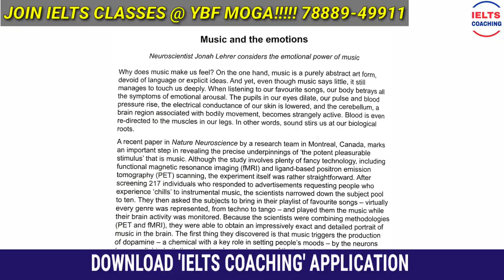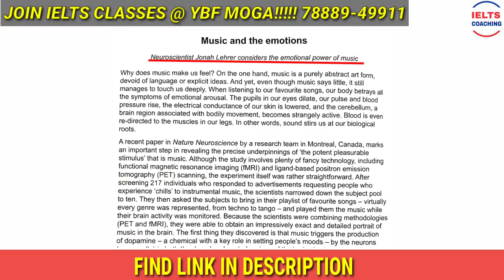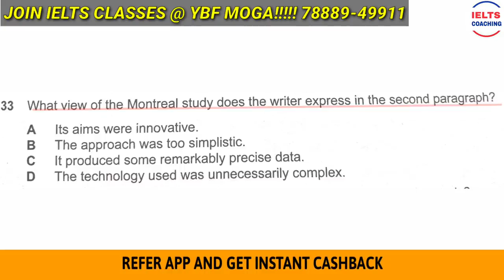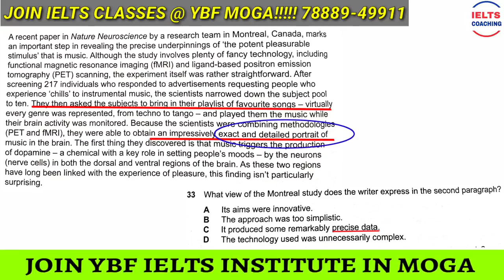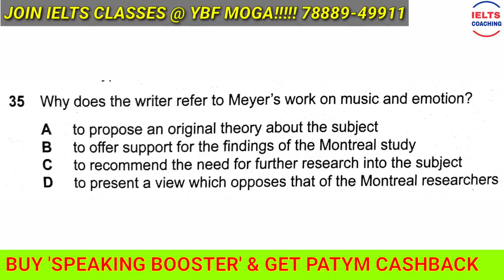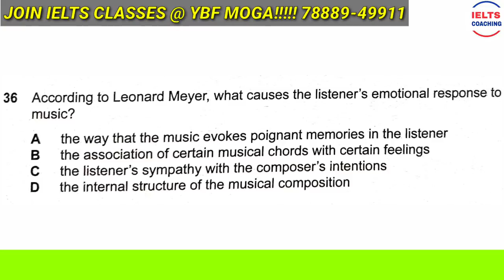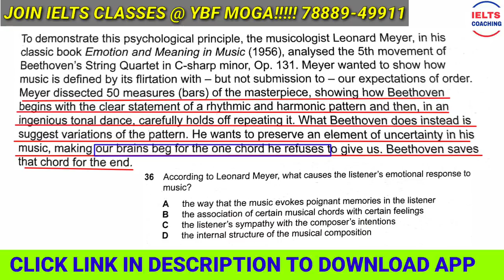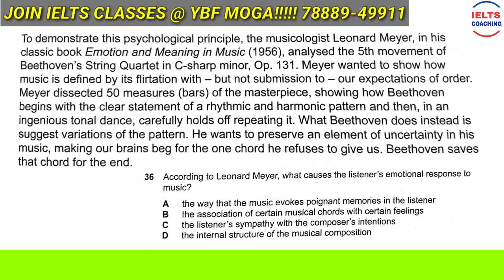IELTS Academic Reading MCQs Tips Ans Tricks | Learn With Ramandeep Sir How To Crack MCQs In Reading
Ielts Academic Reading Tips and Tricks. This video is extremely helpful for students who are facing difficulty in Reading module of Ielts and are looking for tricks that are helpful in handling different type of reading tasks with minimum efforts and understanding of the Text.

MR. Ramandeep Singh of Your Bright Future The Ielts Education Center OPP SHAHEED Nachatar Singh Bhawan Chakki Wali Gali Moga Bus Stand Moga has Experience of about 10 years of Ielts Training and this experience has helped him to develop these short cuts and tricks that can improveyour reading score in no time and just by following some basics you can hit the correct answers in ielts reading Academic or General module. The most difficult question type like Yes, No, Not Given, Finding Headings, Fill in blanks, labelling Diagram can be handled easily with these tricks and tips.

Your Bright Future The Ielts Education Center OPP SHAHEED Nachatar Singh Bhawan Chakki Wali Gali Moga Bus Stand Moga offers Ielts classes that students can join and under experts guidance can achieve their desired bands

YBF ielts Moga also offer online classes to students who cannot join Regular classes and want to talk Ielts exam. We assist students in learning and preparing for ielts speaking, Writing, Reading And listening module online.

Your Bright Future The Ielts Education Centre is a renowned institute that help students in achieving dream bands. So if you are looking for Ielts Coaching.